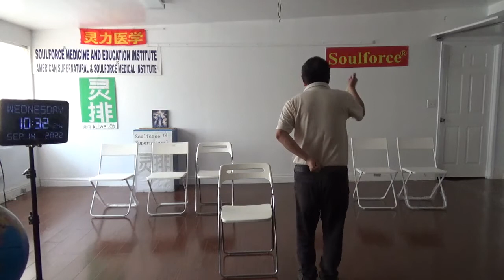7252，梦见将付款生产（魔生产凝固剂，外星人让提前引发凝固把魔全部凝固在地心）